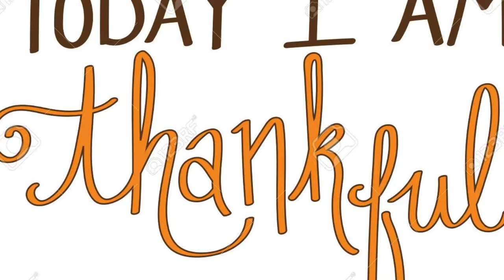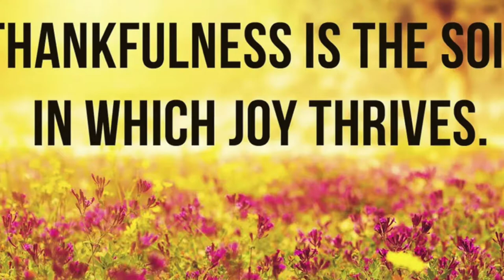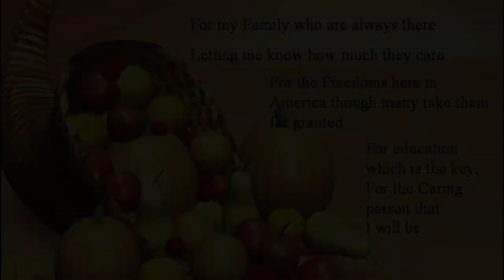"A Season Of Thankfulness"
A Season Of Thankfulness, Thankfulness Heavens Pearls, I Am Thankful For, The Heavens Pearls, Jazigreen Decor Style, What It Means To Be Thankful, Fall Home Decor, Fall Inspiration, How To Style For Fall, Fall Decor To End The Season, Fall Decorating, Fall Inspiration, Thankfulness

Hi Jazigreens! Today the Heaven's Pearls are hosting our collaboration.

$Jazigreen

WHAT YOU SHOULD DO NEXT:
Remember to show some love by clicking SUBSCRIBE I Don't forget to "like" this video, hit the notification bell & become apart of the Jazigreen Family by the link below(Jazigreen Decor Style I My Channel Link) you want to collaborate with me(Companies, YouTubers, etc./Contact info below)(Email)Liz ~ Jazigreen Decor